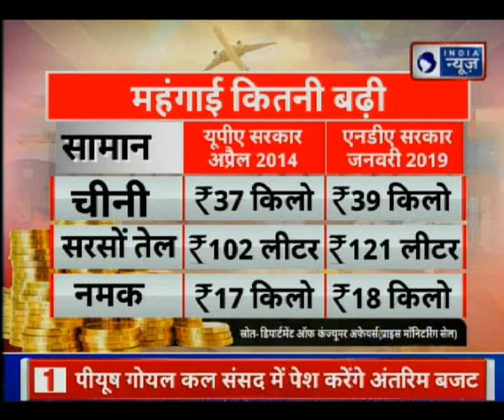Interim Budget 2019: आखिरी बजट पर टिकी हैं सबकी निगाहें,चुनाव से पहले बजट में किसे मिलेगी सौगात?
मोदी सरकार कल अपना आखरी अंतरिम बजट पेश करने जा रही है, जिससे लोगों को बहुत सी उमीदें है। लेकिन देखना यही होगा की क्या मोदी सरकार जनता की सोच पर खरी उतर पाएगी। क्या इस बार का बजट आम जनता के हिट में जाएगा?